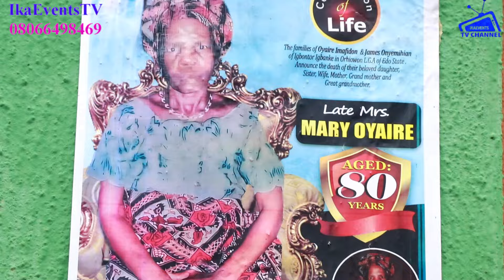FELICITY BOYS AND ANDREW EGUOMA CULTURAL BAND LIVE @ THE BURIAL OF LATE MRS MARY OYAIRE